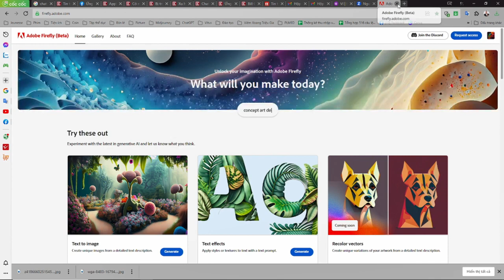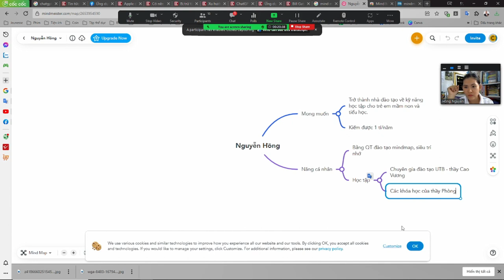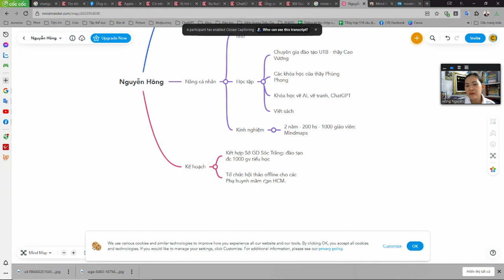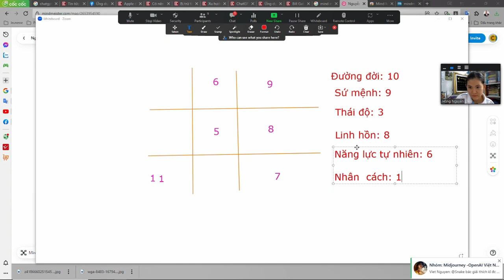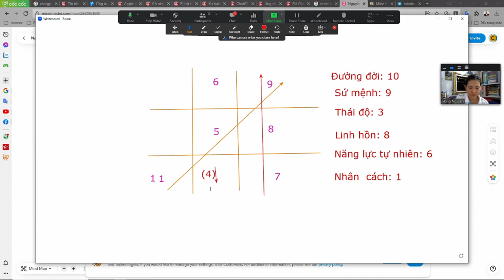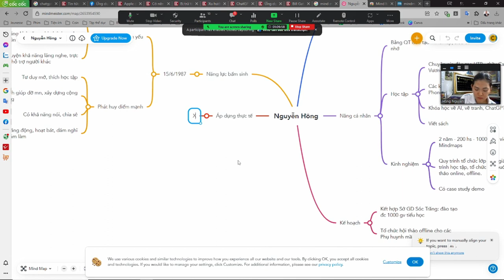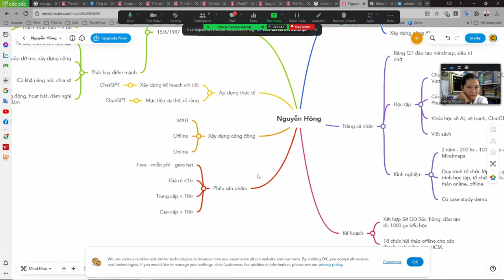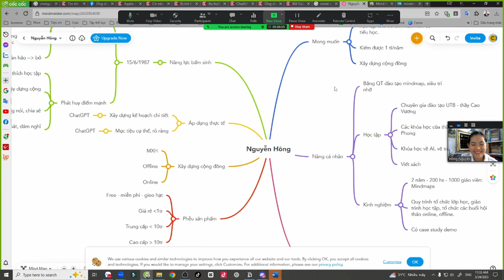K3 Coaching Thu Hồng đào tạo mindmap 24.3 - Nguyễn Quang Huy